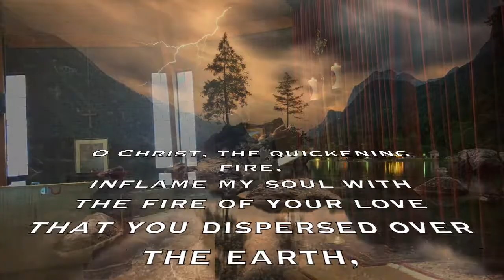Ս. Ներսէս Շնորհալի, «Հաւատով խոստովանիմ», Աղօթք Ժ/St. Nerses Shnorhali, "I confess with faith", Pr10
St. Nerses Shnorhali the Gracious (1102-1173), “I Confess with Faith”

A prayer for every hour of the day

Prayer 10

O Christ, the quickening fire, inflame my soul with the fire of your love that you dispersed over the earth, so that it may consume the stains of my soul; cleanse my conscience and my mind, purify my body from sin, and kindle the light of your knowledge in my heart. Have mercy upon your creatures, and on me, a manifold sinner.

Ս. Ներսէս Շնորհալի (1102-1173), «Հաւատով խոստովանիմ»

Աղոթք օրվա 24 ժամերի համար

Աղօթք Ժ

Հուր կենդանի Քրիստոս, զհուր սիրոյ քո, զոր արկեր յերկիր՝ բորբոքեա յանձն իմ, զի այրեսցէ հոգւոյ իմոյ. եւ սրբեսցէ զխիղճն մտաց իմոյ. եւ մաքրեսցէ զմեղս մարմնոյ իմոյ. եւ վառեսցէ զլոյս գիտութեան քո ի սրտի իմում, եւ ողորմեա քո արարածոց եւ ինձ՝ բազմամեղիս:

ԱՐԵՎԵԼԱՀԱՅԵՐԵՆ

Հուր կենդանի Քրիստո՛ս, Քո սիրո հուրը, որ գցեցիր երկրի վրա, բորբոքի՛ր իմ անձում, որպեսզի այրի իմ հոգու աղտերը և սրբի իմ մտքի խիղճը, մաքրի իմ մարմնի մեղքերը և վառի Քո գիտության լույսն իմ սրտում. և ողորմի՛ր Քո արարածներին և ինձ՝ բազմամեղիս:

ԱՐԵՒՄՏԱՀԱՅԵՐԷՆ

Դուն՝ կենդանի կրա՛կ, Քրիստոս, իմ սրտիս մէջ բորբոքէ՛ քու սիրոյդ կրակը, որ այս աշխարհը ձգեցիր, որպէսզի այրէ հոգիիս աղտերը, սրբէ խղճմտանքս եւ մաքրէ մարմինիս մեղքերը, եւ սրտիս մէջ քու գիտութեանդ լոյսը վառէ. եւ ողորմէ՛ քու արարածներուդ եւ ինծի՝ բազմամեղիս:

10. Κύριε Ιησού Χριστέ, το Πυρ της Θεότητος. Φώτισε στην ψυχή μου την φλόγα της αγάπης Σου, αυτήν που απλόχερα πρόσφερες στον κόσμο μας, για να εξαφανίσει ό,τι ακάθαρτο κουβαλώ στην ψυχή μου. Καθάρισε την συνείδηση και το μυαλό μου, εξάλειψε τα αμαρτήματα του σώματός μου, ώστε να ανάψει το φως της Θείας ελλάμψεως στην καρδιά μου. Ελέησε τα πλάσματα Σου, κι εμένα τον αμαρτωλό.

10. Ô Christ, Feu vivant, attise en moi ce feu de ton amour que Tu as répandu sur la terre; qu’il consume les impuretés de mon âme et purifie ma conscience; qu’il détruise les péchés de mon corps et suscite en mon cœur la lumière de ta connaissance. Aie pitié de tes créatures et de moi si grand pécheur.

10. Jesu Christe, belebendes Feuer, zünde an in meiner Seele die Gluth der Liebe, welche du ausgebreitest hast über die Erde, damit sie verzehre die Unreinheit meines Herzens, und mein Gewissen reinige, die Sünden meines Leibes abwasche, und in meinem Verstande das Licht deiner Erkenntniss entzünde. Und erbarme dich über deine Werke und über mich armen Sünder.

10. Ignis ardens, Christe: ignem amoris tui, quem effudisti in terram, accende in animâ meâ; ut spiritûs mei sordes absumat, et purificet conscientiam meam, atque corporis mei peccata detergat et in corde meo accendat lumen sapientiae tuae. Atque miserere creaturarum tuarum, nec non mei peccatoris maximi.

10. Cristo, Fuoco vivo ! Accendete nell’ anima mia il fuoco dei vostro amore, che recaste sulla terra, acciocchè purifichi 1’ immondezza dei mio spirito e purghi i vizi della mia mente e mondi i peccati dei corpo mio ed accenda nel mio cuore il lume della vostra scienza. Ed abbiate misericordia delle vostre creature, e di me gran peccatore.

10.  Cristo, fuego vivificador, abrazad mi alma en el fuego de aquel amor, que esparciste sobre la tierra, para que consume las impurezas de mi corazon, purgue mi conciencia, lave mi cuerpo de las manchas del pecado, y alumbre mi entendimento con la claridad de tu ciencia. Ten misericordia de tus criaturas, y de mi gran pecador.

10. Огонь живой – Христос! Огонь любви Твоей, посланный Тобой на землю, воспламени во мне, да сожжет он пороки души моей, и освятит совесть помышлений моих, и очистит прегрешения тела моего, и зажжет свет познания Твоего в сердце моем. И помилуй Твои создания и меня многогрешного.